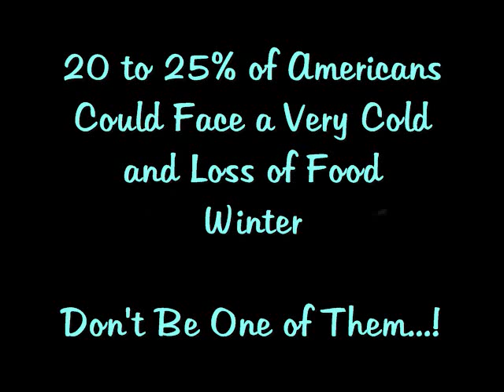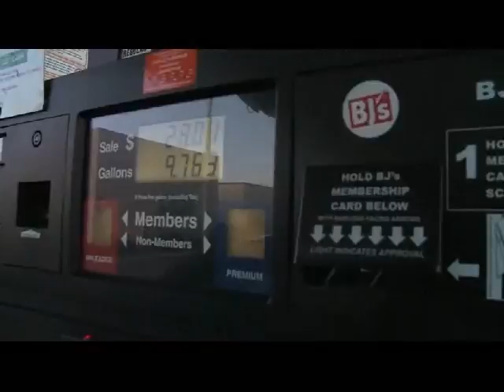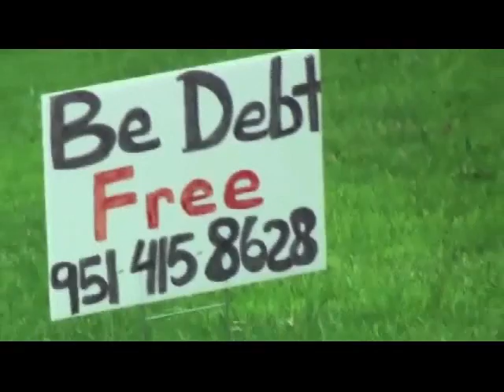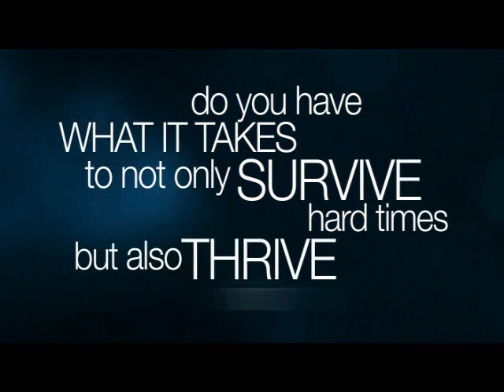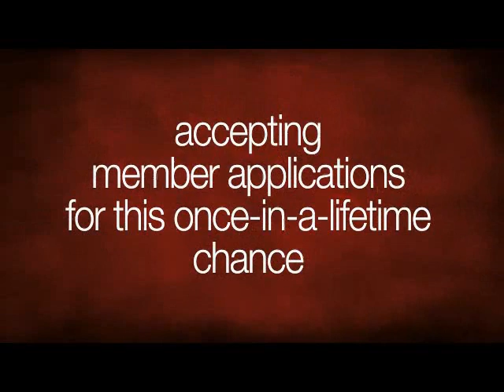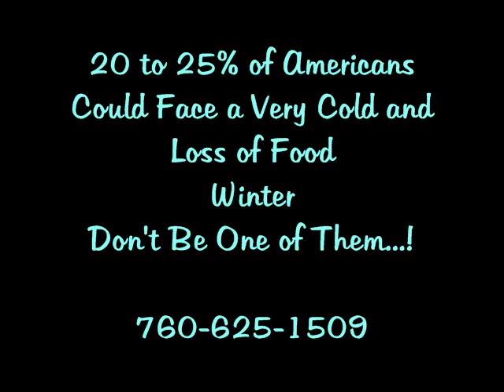60 Million Could Face a Cold and Hungry Winter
1) Ready-to-eat meals with proprietary recipes
2) Ultra, high-quality ingredients (no MSG, no trans fats)
3) Incredible taste
4) Easy preparation
5) Convenient portions and packaging . . .
AND a 15+ year shelf life
Efoods Global - 3 to 5% more for Food - But What IF we Have HyperInflation -?